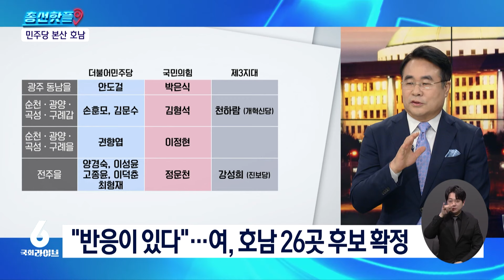흔들리는 호남···김성완 "조국 신당 존재감 주목" 이종훈 "춘추전국시대" (24.3.4.) | 총선핫플 | 국회라이브6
출연 : 김성완 시사평론가, 이종훈 정치평론가

00:00 국회라이브6 - 총선핫플

00:16 민주당의 본산 호남
✔ 호남은 무조건 민주?···역대 총선 분석해보면?
✔ 20대 '녹색 돌풍' 21대 '현역 · 중진 몰락'
✔ 역동적인 민심···호남은 변화를 원한다?
✔ 공천 파동에 '술렁'···호남 민심 풍향계는?
✔ '틈새공략' 이낙연 · 조국···지각변동 올까?
✔ "반응이 있다"···여, 호남 26곳 후보 확정
✔ "압승 기대" 민주, 호남 석권 가능할까?

13:21 민주 호남 공천 평가
✔ 호남 현역 5명 공천 탈락···대거 물갈이 배경은?
✔ 현역 밀어낸 친명 후보들···호남서도 친명횡재?
✔ '보수 불모지서 재선' 이정현, 7번째 호남 출마
✔ 개혁신당 천하람, 전남 순천 출마 유력
✔ [현역vs올드보이] 윤재갑 vs 박지원, 김성주 vs 정동영

인터뷰 전문은 국회방송 홈페이지에서 확인하실 수 있습니다